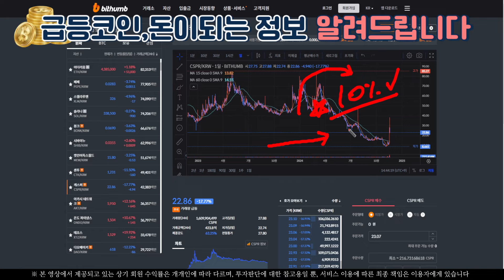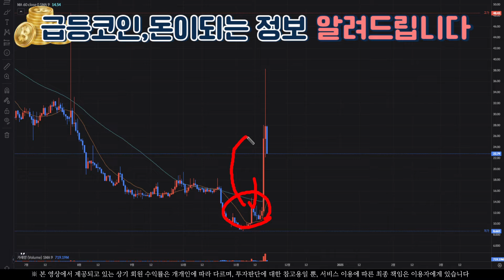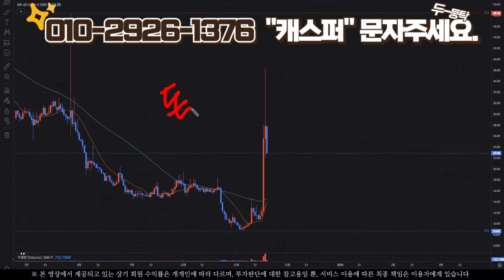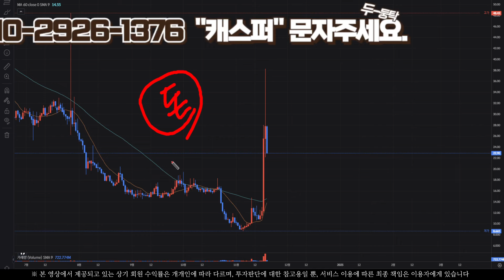캐스퍼코인 - 물리신분들 들어오세요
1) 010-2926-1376 문자 '캐스퍼' 발송

2) 문자와 번호 확인 후 입장승인 해드리니 꼭 문자발송 후 입장 부탁 드립니다.

3) 사칭 및 광고, 금품요구 방지를 위해서이니 양해 부탁드립니다.